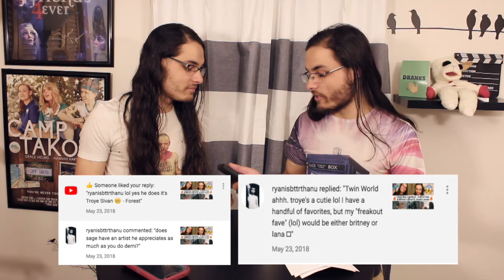THERE WAS POOP IN THE KETTLE?! I ANYTHING GOES... // TWIN WORLD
🔔🔔🔔  LISTEN TO MORE PODCAST HERE!!

- Sage and Forest
(Creators of Twin World)

Sage's Stuff!

Forest's Stuff!